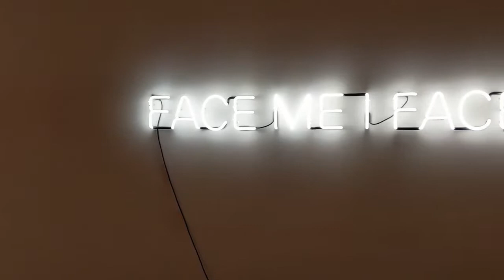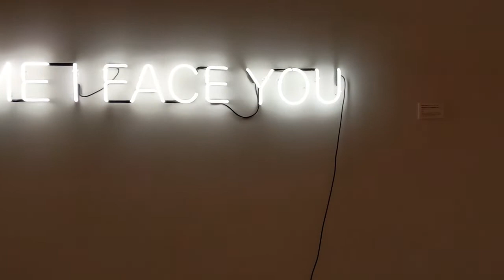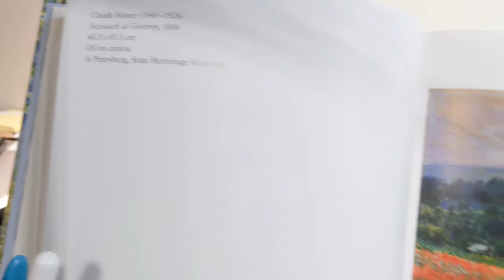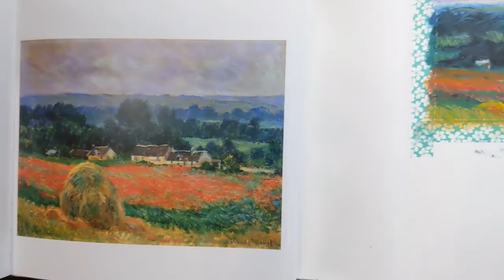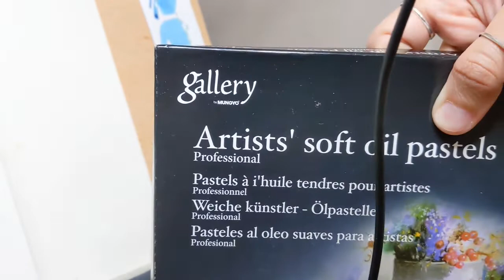Artist Vlog- Museum trip plus trying out oil pastels🖍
In this vlog we take a trip to the Phoenix Art Museum and Jerry's Artarama. Also, I try out new oil pastels while studying from a painting.

Phoenix Art Museum Artwork:
-Palindrome #1 by Glenn Ligon
-Processing Sheep by Willard Franklin Midgette
-By Kehinde Wiley:
--Marechal Floriano Peixoto
--Memling: After Memling's Portrait of Maarten Van Nieuwenhove
--Memling: After Memling's Portrait of a Man with a Coin of the Emperor Nero
--Memling: After Memling's Portrait of a Man with a Red Hat
-Madame Lucy Hessel Working at a Dressmaker's Table by Eduoard Vuillard
-Les Arceaux Fleuris, Giverny by Monet
-Noel on a Pony with Cloud by Joan Brown
-Four Ice Cream Cones by Wayne Thiebaud

*I could not find information on the second to last painting. If anyone knows the title and artist please leave it in the comments :)